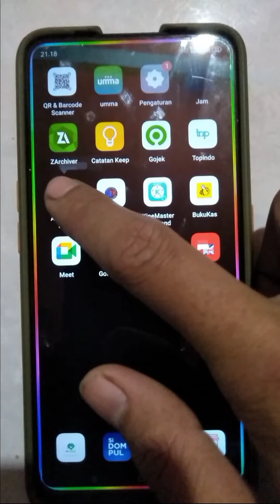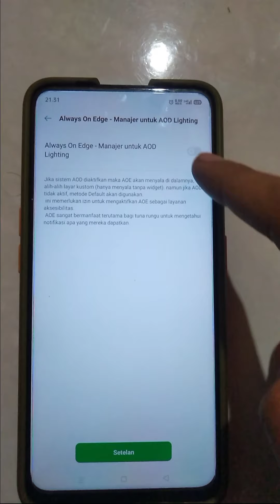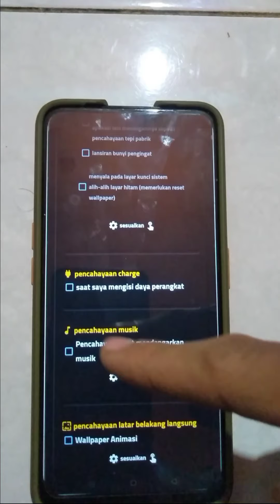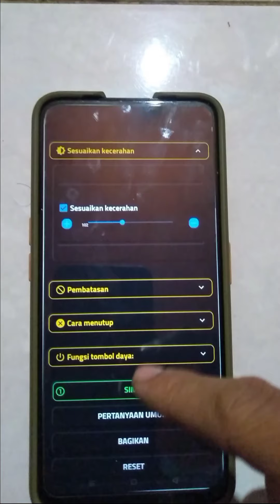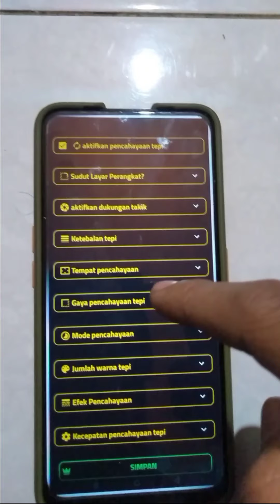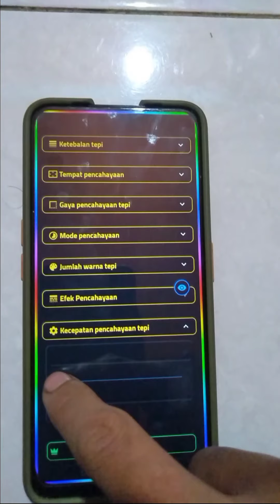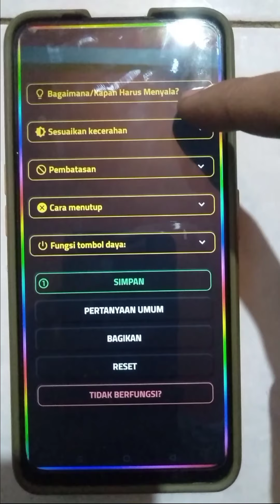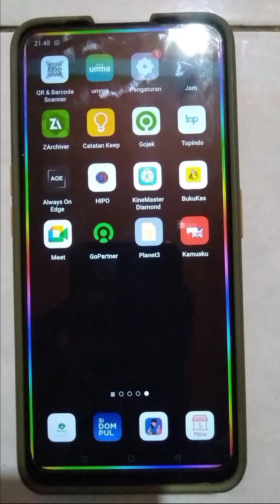Cara Membuat LED Notifikasi Pelangi ditepian layar untuk semua Android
Cara Membuat LED Notifikasi ditepian layar untuk semua Android, Cara Membuat LED Notifikasi Pelangi  ditepian layar untuk semua Android, Notifikasi keren, WhatsApp, Facebook,